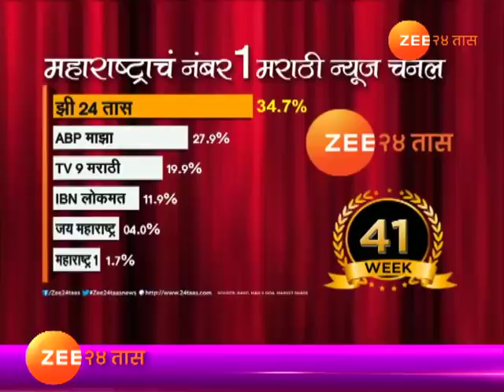Ratnagiri | People Oppose Energy Project And Oppose Land Acquisition